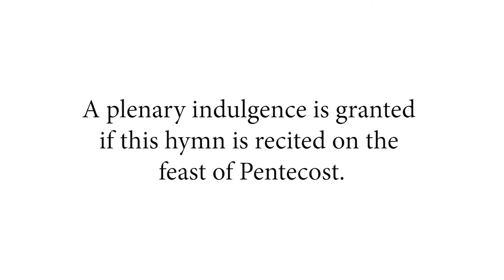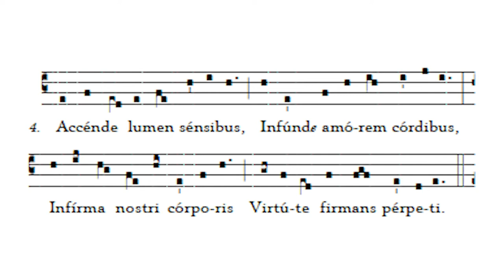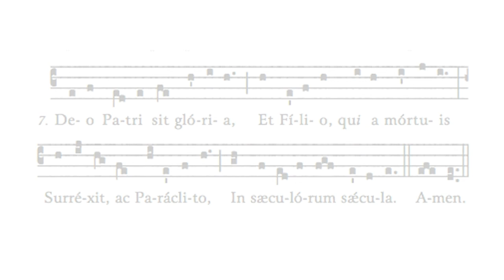Veni Creator - Hymn for Pentecost Sunday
Cantor: Dominic Bevan

Latin:
Veni, Creator Spiritus,
mentes tuorum visita,
imple superna gratia
quae tu creasti pectora.

Qui diceris Paraclitus,
altissimi donum Dei,
fons vivus, ignis, caritas,
et spiritalis unctio.

Tu, septiformis munere,
digitus paternae dexterae,
Tu rite promissum Patris,
sermone ditans guttura.

Accende lumen sensibus:
infunde amorem cordibus:
infirma nostri corporis
virtute firmans perpeti.

Hostem repellas longius,
pacemque dones protinus:
ductore sic te praevio
vitemus omne noxium.

Per te sciamus da Patrem,
noscamus atque Filium;
Teque utriusque Spiritum
credamus omni tempore.

Deo Patri sit gloria,
et Filio, qui a mortuis
surrexit, ac Paraclito,
in saeculorum saecula.
Amen.

English:
Come, Holy Spirit, Creator blest,
and in our souls take up Thy rest;
come with Thy grace and heavenly aid
to fill the hearts which Thou hast made.
O comforter, to Thee we cry,
O heavenly gift of God Most High,
O fount of life and fire of love,
and sweet anointing from above.

Thou in Thy sevenfold gifts are known;
Thou, finger of God's hand we own;
Thou, promise of the Father, Thou
Who dost the tongue with power imbue.

Kindle our sense from above,
and make our hearts o'erflow with love;
with patience firm and virtue high
the weakness of our flesh supply.
Far from us drive the foe we dread,
and grant us Thy peace instead;
so shall we not, with Thee for guide,
turn from the path of life aside.

Oh, may Thy grace on us bestow
the Father and the Son to know;
and Thee, through endless times confessed,
of both the eternal Spirit blest.

Now to the Father and the Son,
Who rose from death, be glory given,
with Thou, O Holy Comforter,
henceforth by all in earth and heaven.
Amen.